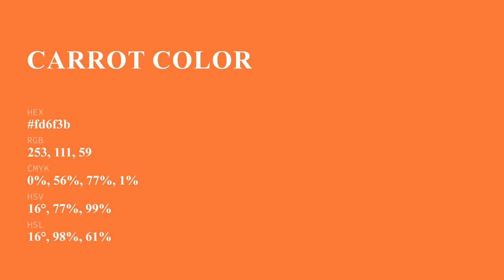Carrot color fd6f3b hex Cool Orange color fd6f3b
What color is Carrot ? fd6f3b hex, Cool Orange color fd6f3b

Hex fd6f3b Color Code is also known as Carrot color

Hex fd6f3b Color code in RGB color code model is created after adding 99.22% red color, 43.53% green color and 23.14% blue color.
Hex fd6f3b Color code in CMYK color (process color) code model is generated after subtraction of 0% cyan, 56% magenta, 77% yellow, 01% black.